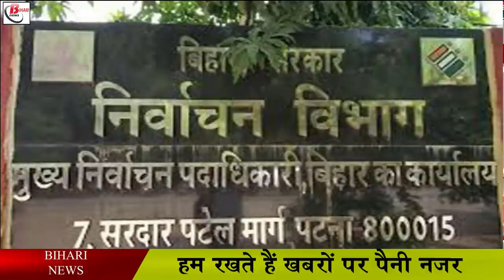इस बार मतदान के दुसरे दिन ही आ जायेगा चुनावी परिणाम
# biharpanchayatelection2021 # biharpanchayatelectiondate # biharpanchayatelection # biharpanchayatelection2021 bihargrampanchayatelectiondate # biharpanchayatelectionnewupdate